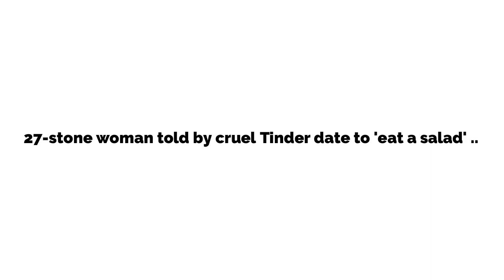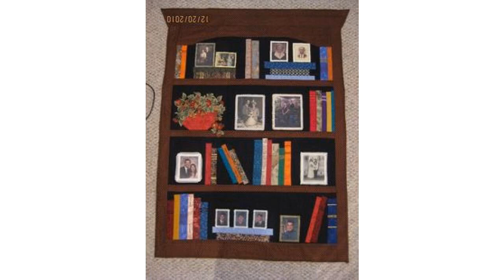27-stone woman told by cruel Tinder date to 'eat a salad' sheds six dress sizes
Quick Lean Essence is simply a fast way to Burn Fat with Rapid Absorption for Maximum Results. Is a naturally effective solution to support health weight loss.